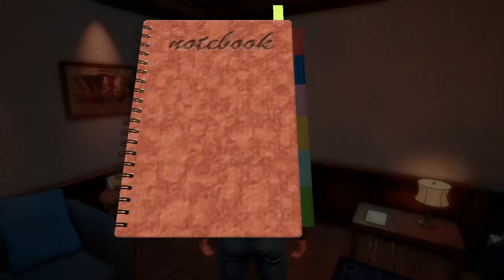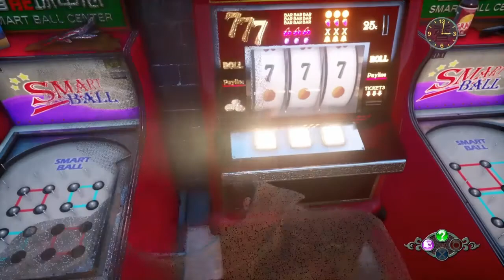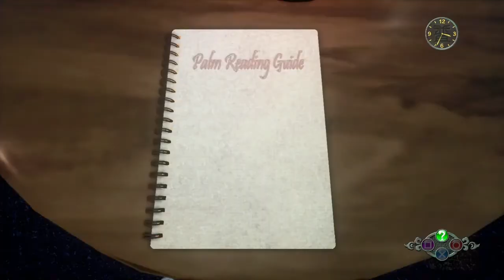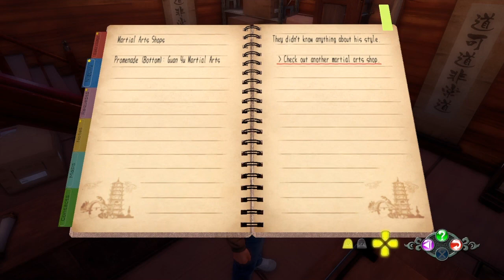Shenmue III: Those Moves...